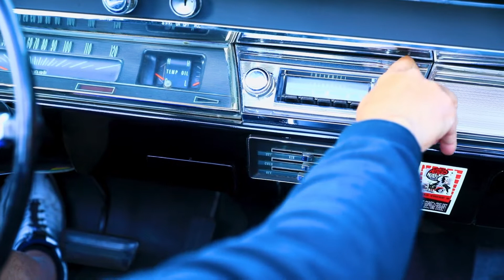WE AIN'T NO JIVE TURKEYS - Buzzer Band Disco Show Official Promo Trailer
The Buzzer Band will be performing our disco dance party show "WE AIN'T NO JIVE TURKEYS" at 1675 at The Ridges in Trevose PA,  July 29, 2022.  This video is the official trailer.

To be first to know when tickets go on sale, register as a Buzzer Band Insider

For those of you who attended Kaleidoscope I, we love you and thank you for the overwhelming support.